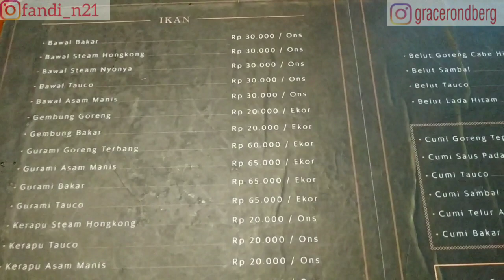Jinjit Kopi & Bistro | Cafe Instagramable | Sunggal Medan | Cafe di atas sungai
Hai guys...

Fandi & Grace review cafe baru ni, dengan konsep cafenya yang sangat unik...

Bener2 cocok buat foto2 dan hangout bersama temen atau keluarga.

Tersedia ruang outdoor dan indoor ya guys...

Jl. PDAM Tirtanadi no. 274
(Sebelah PDAM Sunggal)

Opening :
10.00am - 11.00pm